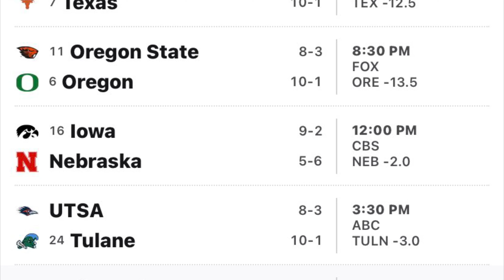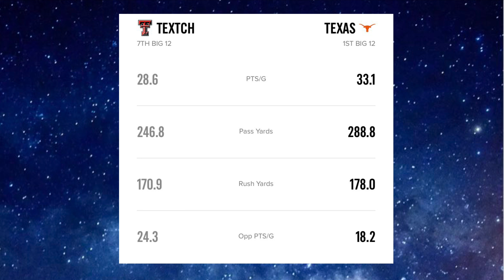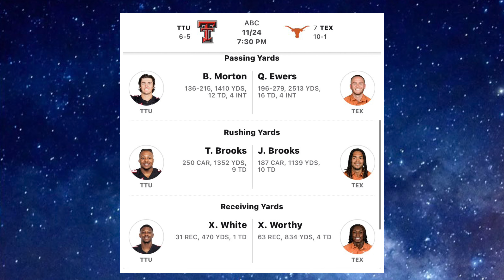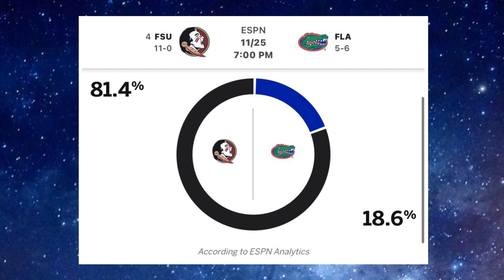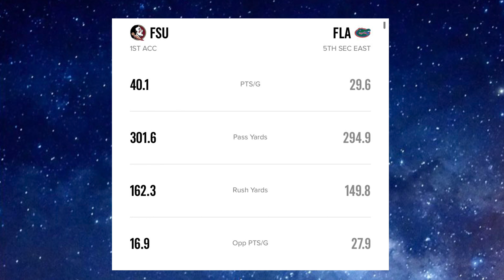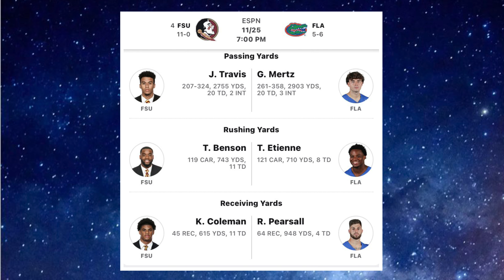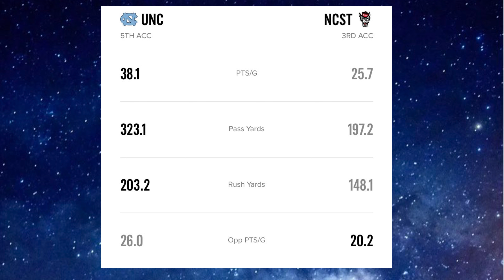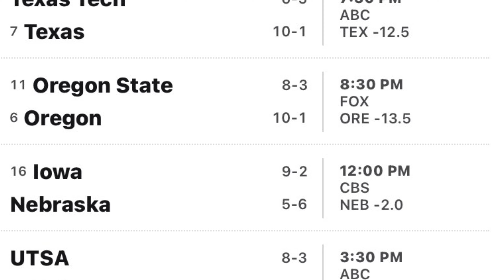COLLEGE FOOTBALL WEEK 13 TEAMS ON * UPSET ALERT*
Here’s a breakdown of the week 13 college football upset for the 2023 college football season. These are the top five teams I have the highest potential to be upset this weekend and should be on upset alert.

For our predictions of who will win and lose watch our predictions and bets video.